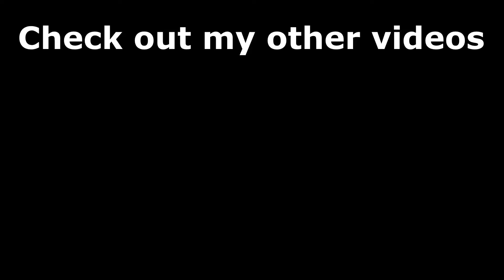MK1 Invasions - How to solve klue BALLING OUT in Living Forest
Mortal Kombat 1 Invasions - How to solve clue Balling Out in the Living Forest mesa. MK1 Invasions guide - Season 5